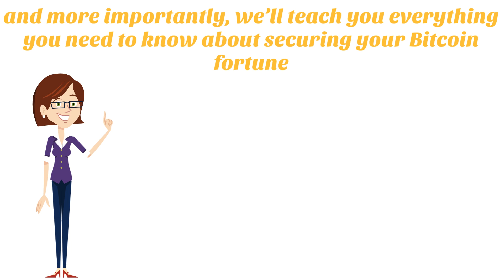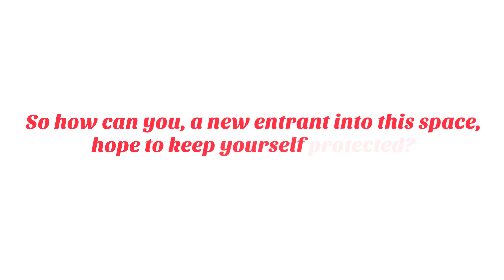Start And Secure Your Bitcoin Fortune Review - Does It Work or Scam?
Start And Secure Your Bitcoin Fortune Review

Our Beginners Crash Course To Help You Understand & Join The Cryptocurrency Revolution - Safely!

In this course, We’ll give you the no-nonsense knowledge you need to get started with Bitcoin today,
and more importantly, we’ll teach you everything you need to know about securing your Bitcoin fortune, from assessing vulnerabilities, to deterring would-be thieves, and even creating your own impenetrable, digital Fort Knox.

How do you avoid falling prey to the many hackers, thieves, and tragic mistakes that have cost uninformed users millions and millions of dollars?

Every day, thousands of people make simple mistakes that cost them thousands or tens of thousands of dollars

After all, it seems like nearly every day, we hear about major hacks to exchanges, users being robbed of their funds, or Even just careless mistakes that cause people to lose it all.

So how can you, a new entrant into this space, hope to keep yourself protected?

YOU'LL LEARN...
BITCOIN BASICS
PERSONAL SECURITY